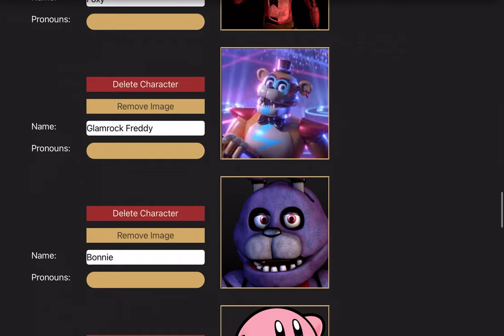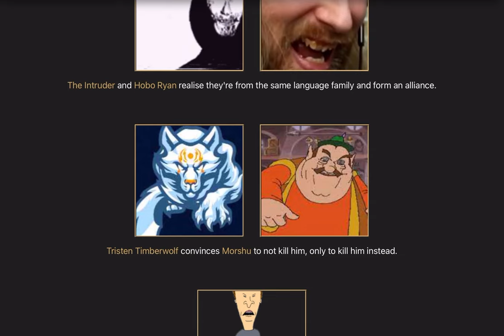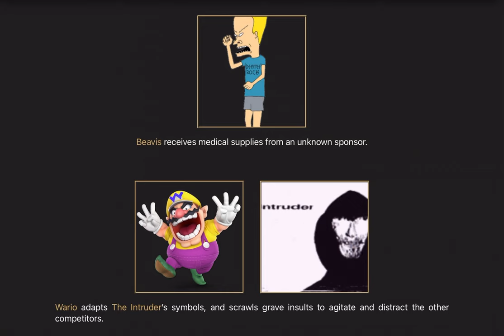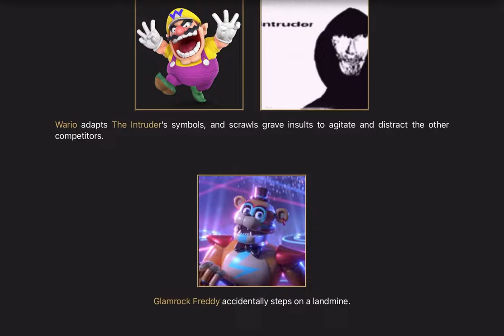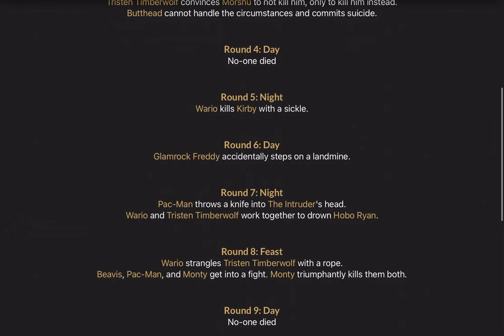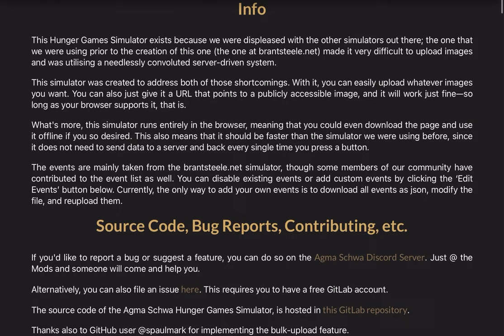Hunger Games simulator #1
Idk how many of these I want to make.